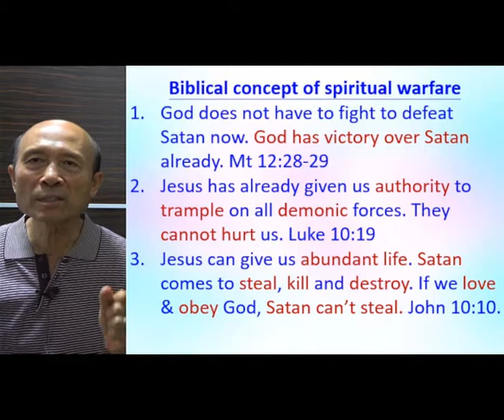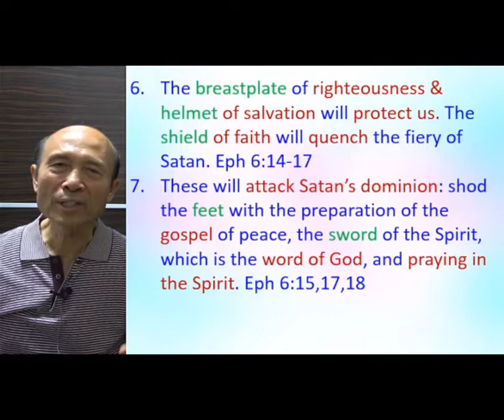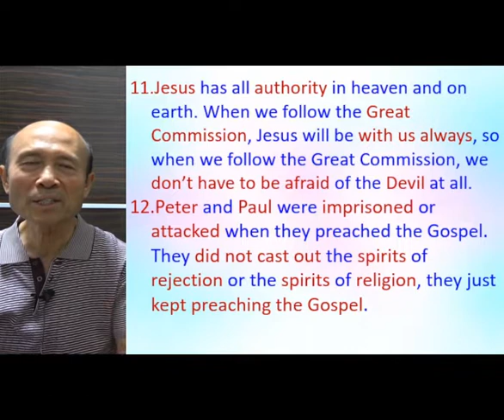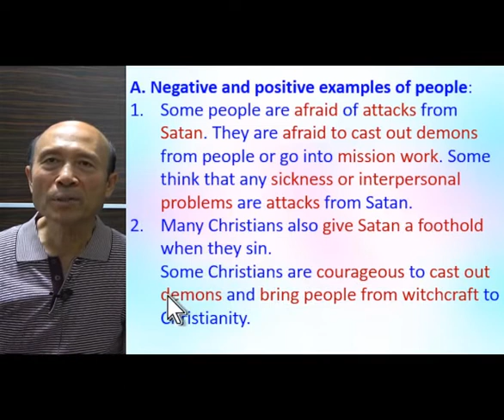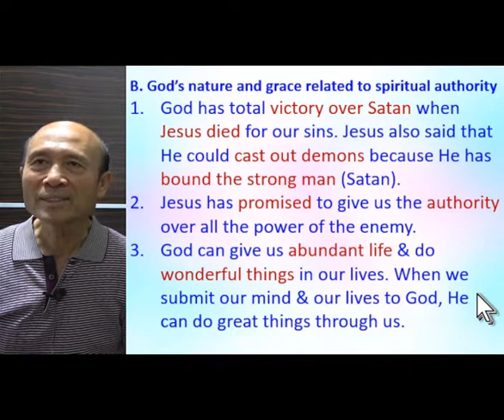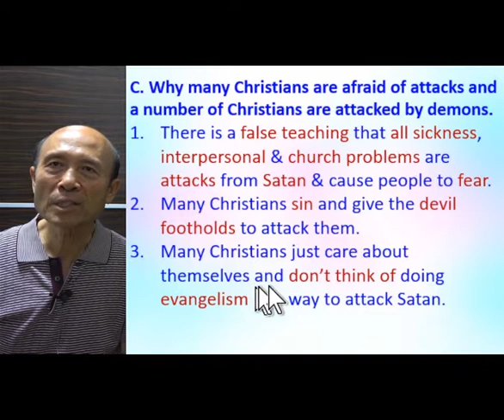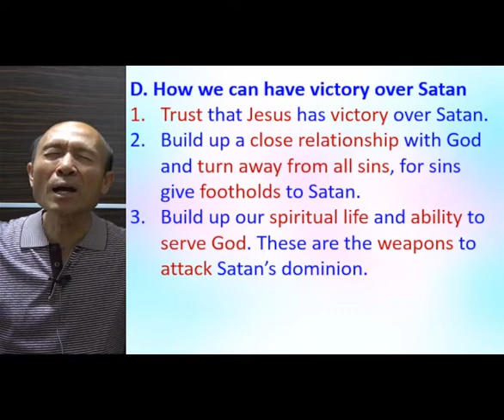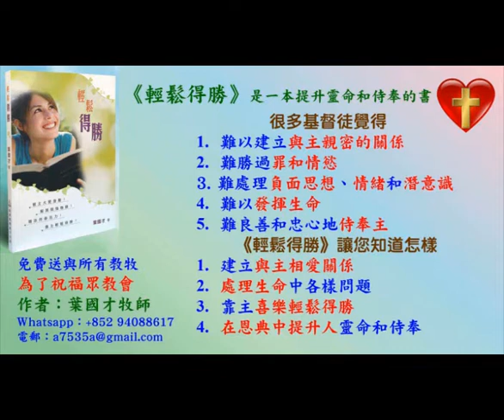What does the Bible teach about Spiritual Warfare (C) - 2022.06.08 - Pastor Yip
祝福你！

請肯定戶口名字是：Global Fire Missions Ministries Limited.

1. 與主的關係：怎樣建立與主相愛的關係，怎樣從主的愛得力，怎樣深信神的供應和計劃。
2. 處理生命：怎樣不被人、罪、負面思想情緒和潛意識、婚姻和生活的問題、和侍奉的問題影響。
3. 進入不同層次的侍奉：侍奉可以由簡單的生活見證，到建立別人的靈命，或進入策略性的侍奉。

《輕鬆得勝》的特色：
1. 一目了然：簡單知道怎樣處理和發揮生命。
2. 有實際可行的方法：我和很多人曾20年實際地應用。
3. 可以輕鬆喜樂地得勝：可以在恩典中輕鬆喜樂地處理任何問題，不需要在壓力下成長。因為耶穌的軛是容易的，而神喜悅我們任何真心的努力。
4. 活出《輕鬆得勝》並不太難：處理和發揮生命並不是遙不可及。